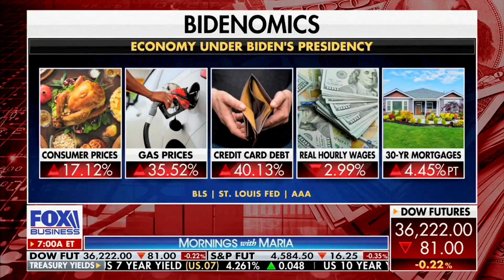The Resident In Chief Goes After The Second Amendment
Joe Biden lies about the Second Amendment, claims the economy is great, and tells the fake Amtrak story again